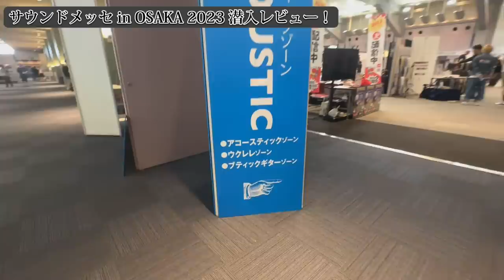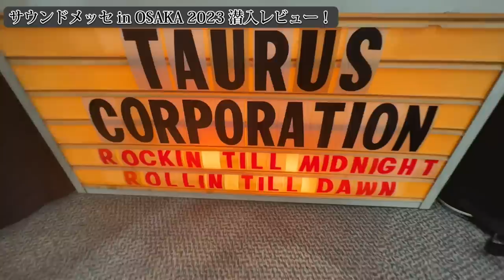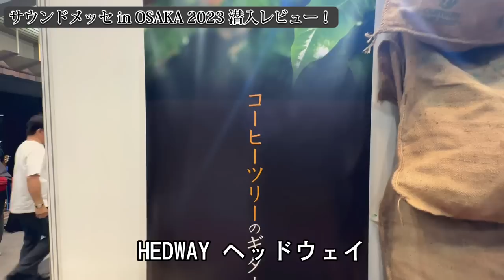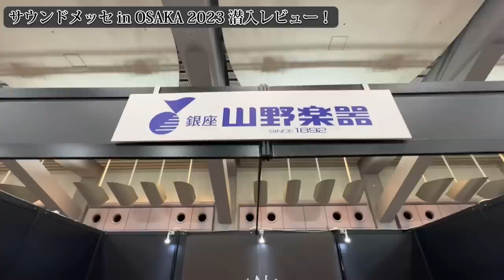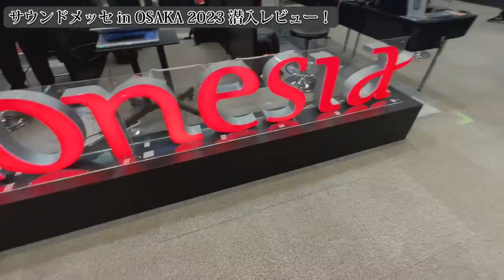【最新速報】サウンドメッセin大阪に行ってきました！ギター小僧集まれ！！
第44弾【サウンドメッセin大阪最新速報】

今回の動画はギター小僧必見です！！
2023年５月１３日１４日に開催された、超大型のギターイベント！！
サウンドメッセIn大阪へ！
なんと、静岡県Ｎｏ．1の楽器屋さん
ソニックスのスタッフさんと同行してきましたよー

素晴らしいイベントでした！
詳細はホームページより